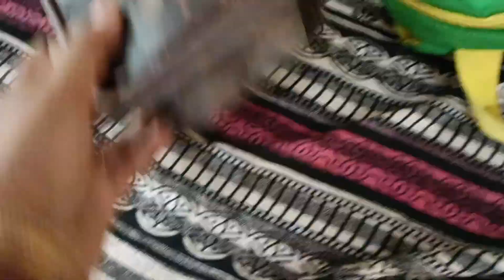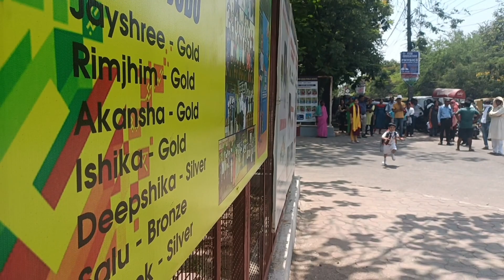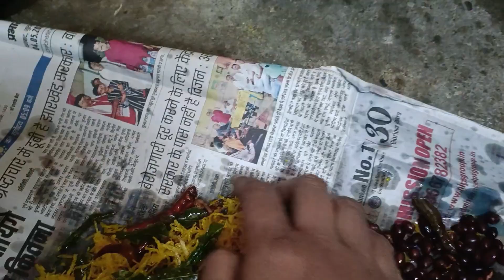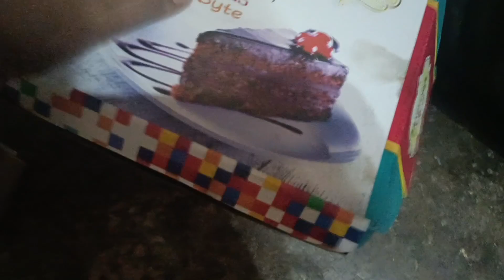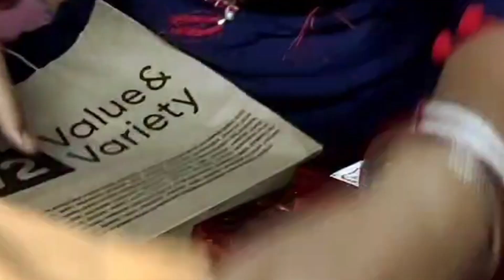Mera beta Tanmoy ka 5th birthday celebration blog 🥳🎉🎁🎊🥰🥰🥰birthdaycelebration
Mera beta Tanmoy ka 5th Birthday celebration blog 🥳🎉🎁🎊🥰🥰🥰